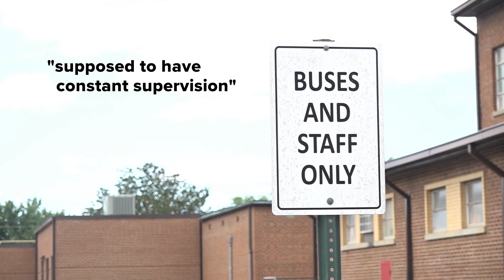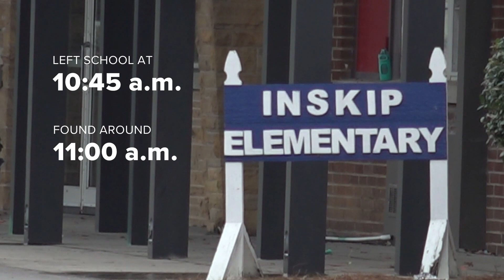Inskip Elementary School student with special needs walks away from school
The Knoxville Police Department said the student was not supposed to be left alone, but was unattended in the cafeteria.